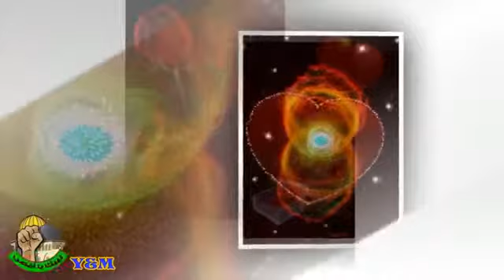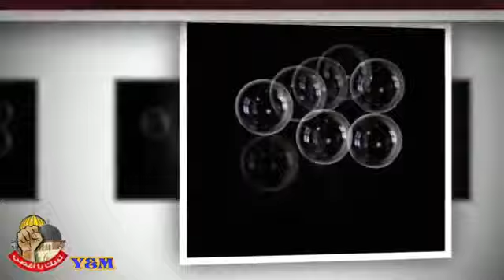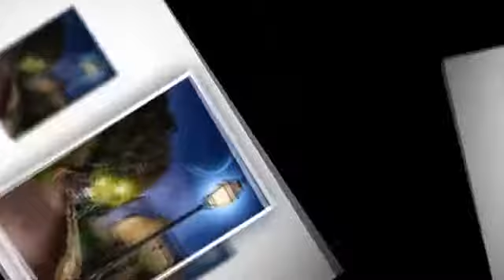من أسباب العتق من النار